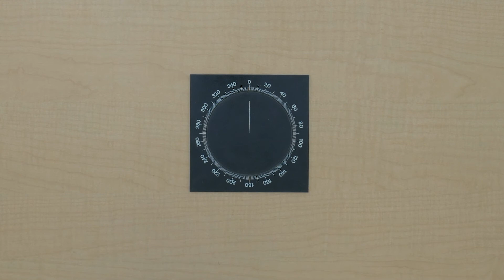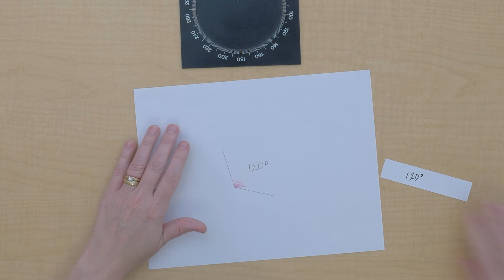Measurement of an Angle (Part 1)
In this video, we use the Montessori protractor to measure angles.